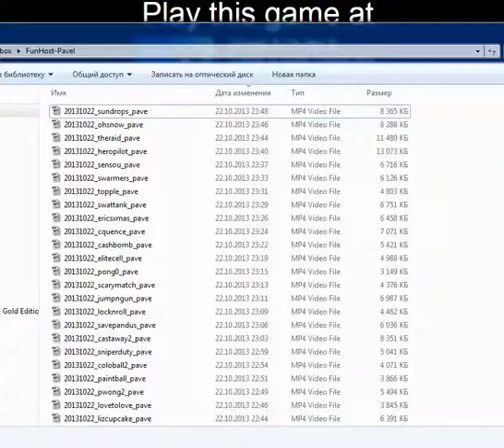Viy - o jogo de video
Extraordinario jogo de plataformas com grande arte e personagens engracados. Padre salva a aldeia dos demonios. Baseado em historias assustadoras nacionais ucranianas. O objetivo neste jogo - matar todos os demonios na aldeia, cemiterio e igreja. Ao longo do jogo voce vai encontrar grande quantidade de ucranianas personagens de contos - demonios, zumbis e no ultimo nivel - a bruxa e o monstr super, chamado VIY. Jogue este jogo de video no O jogo - www - Facebook - Twitter - YouTube